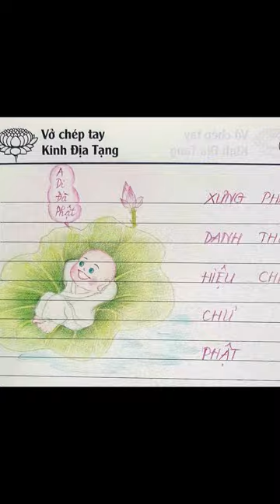Vở Chép Kinh Địa Tạng lần 3 | Bất Huệ | Cộng Đồng Địa Tạng Bồ Tát